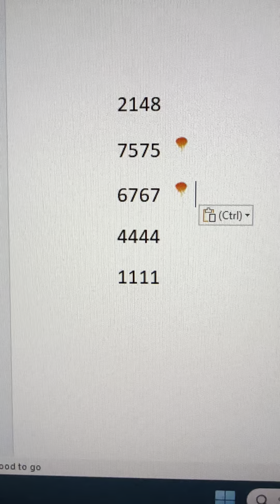My prediction numbers for Today 12/19/2023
Pick 3 and Pick4/Daily4 predictions for today!